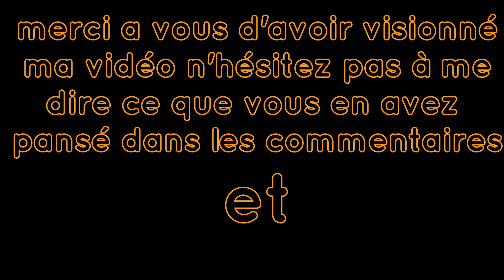vidéo dégustation: je mange mon premier tacos chez o tacos a Rosny sous bois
bonjour et bienvenue a tous et a toutes je vous propose aujourd'hui ma première vidéo dégustation ou je me tape un tacos normal taille L quand même mais énorme pou moi car c'est mon premier tacos que je mange de ma vie
j'espère que la ma vidéo vous plaira bon visionnage
a bientôt bises

P.S. j'ai failli vomir